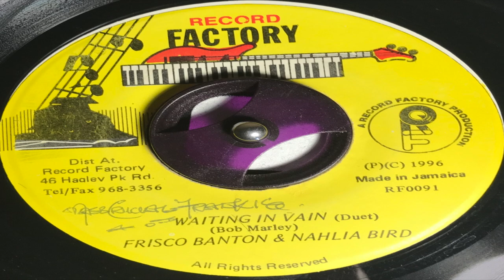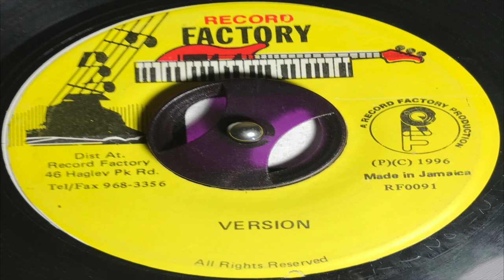FRISCO BANTON NAHLIA I DON'T WANT TO WAIT IN VAIN Version